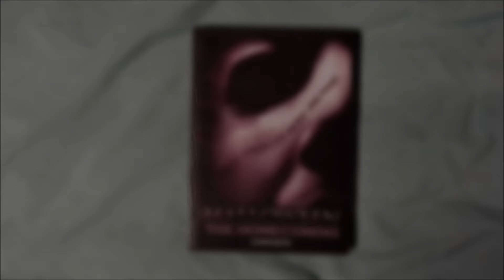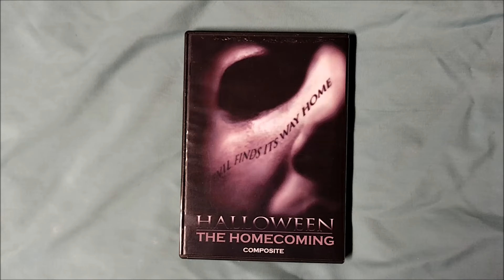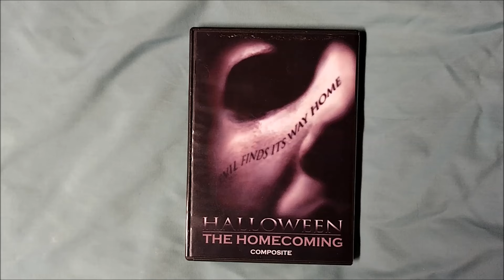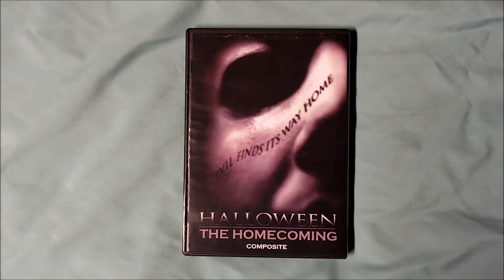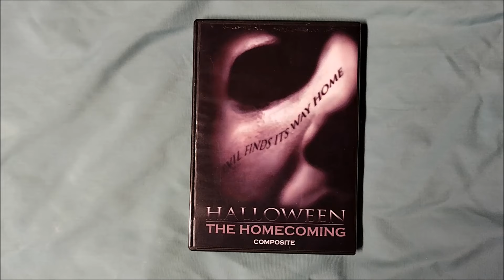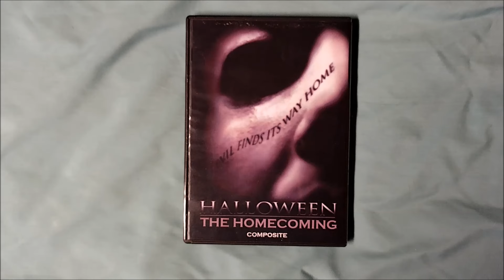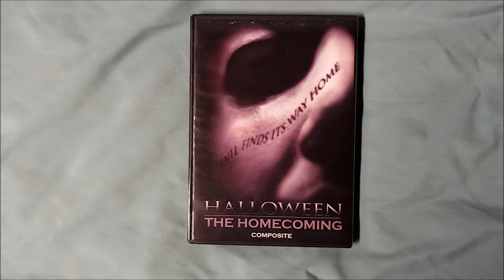Alternate Cuts: HALLOWEEN: RESURRECTION (2002) - The Homecoming Composite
A comparison review of the original version of HALLOWEEN: RESURRECTION (2002), formerly titled HALLOWEEN: THE HOMECOMING.